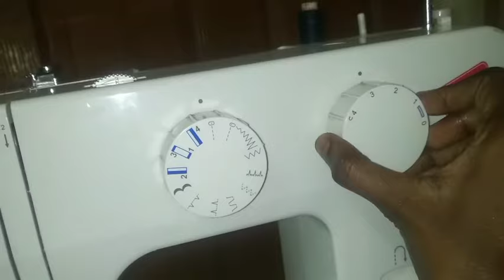நம்ம friend கேட்ட வீடியோ/how to use singer FM 1409 sewing Machine